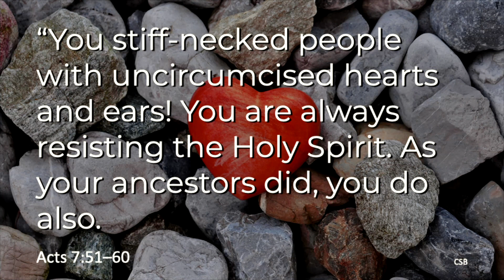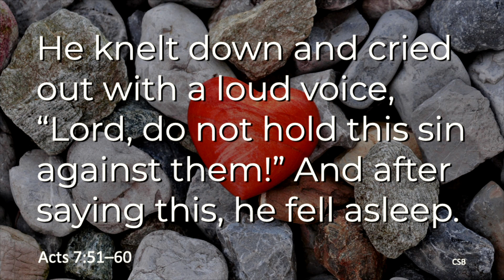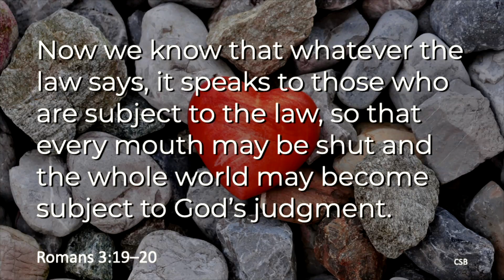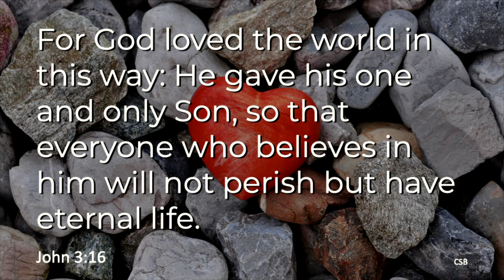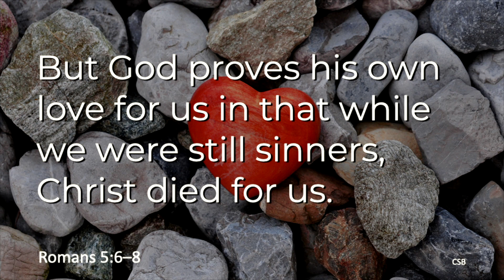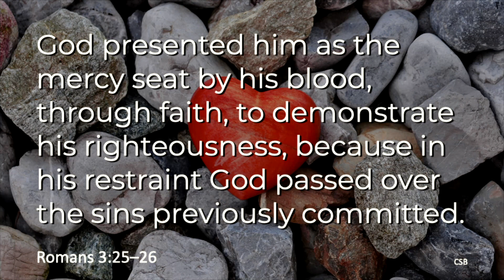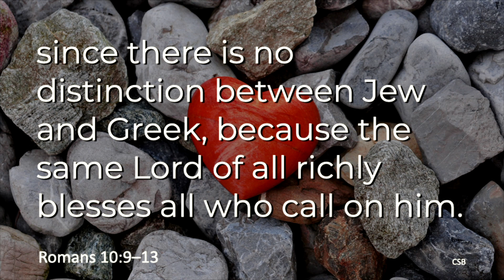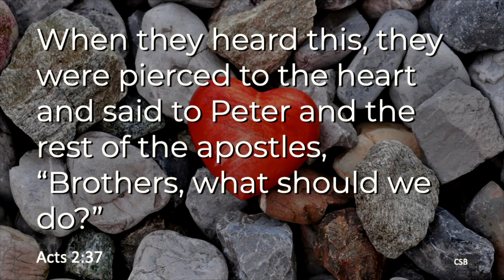Stiff Necks & Hearts of Stone | Acts 7:51-60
As we continue to go through the book of Acts, this sermon looks at Stephen, the first martyr, and the sermon whose content led to his stoning. His message is the same one that we must consider today.